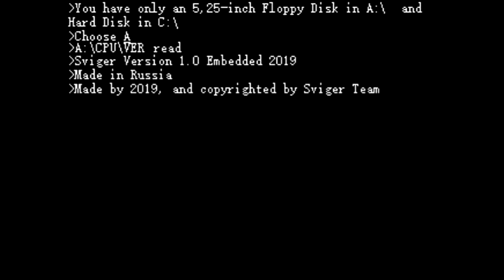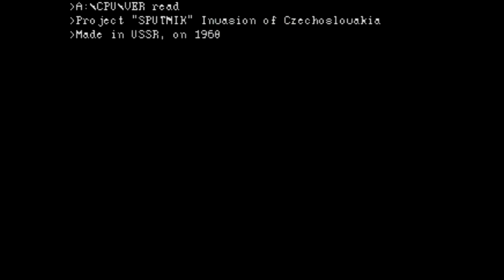My Sviger Mockups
The sequel to "My Windows Mockups", it's Sviger this time!